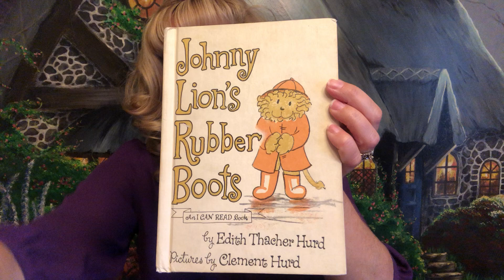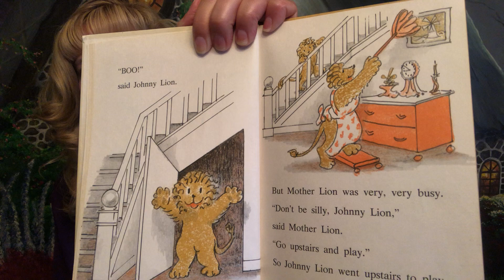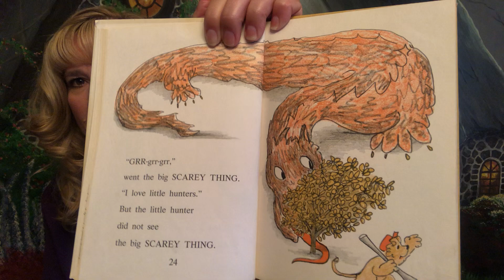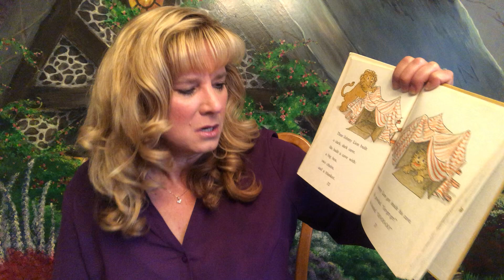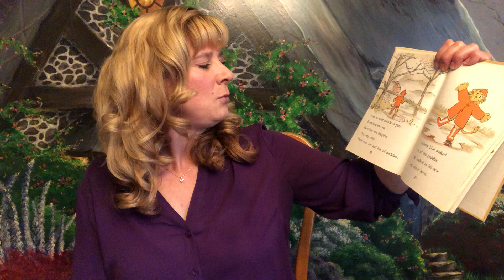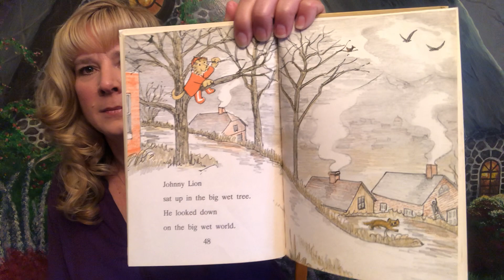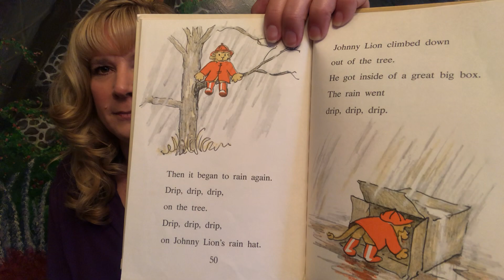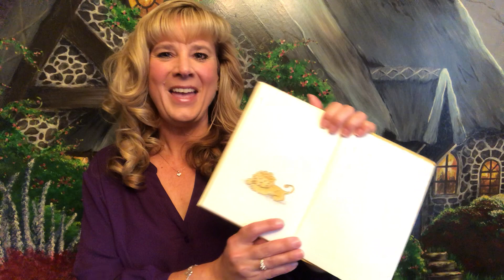Johnny Lion's rubber boots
Johnny Lion's Rubber Boots by Edith Thacher Hurd and pictures by Clement Hurd